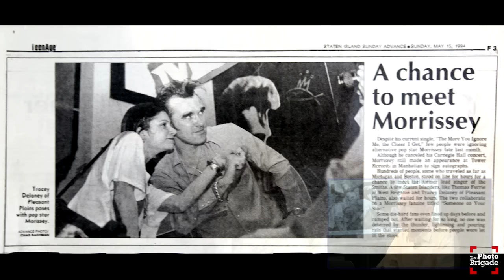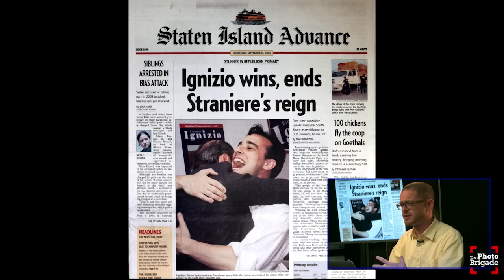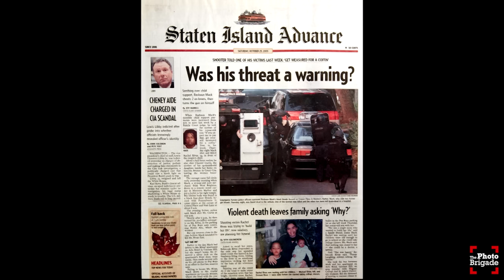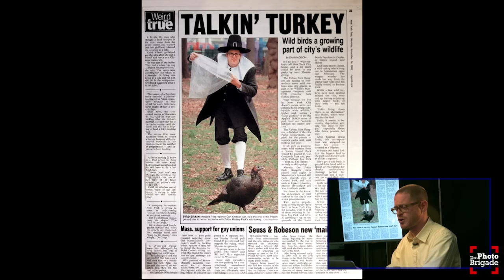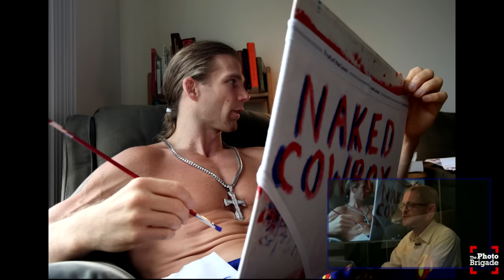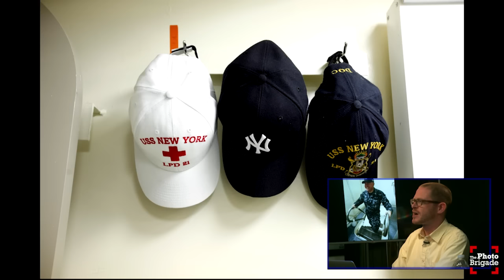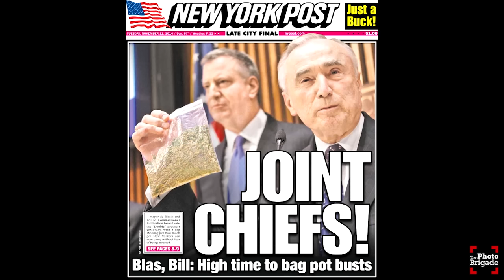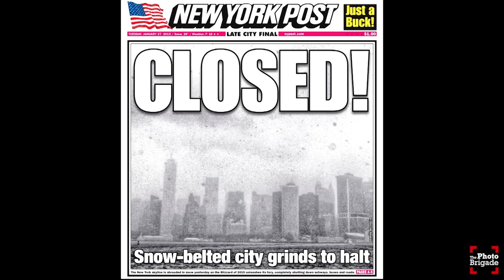Chad Rachman - Everyday Life in New York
During a Photo Brigade monthly meet up, Chad Rachman talks about his career as a staff photographer at the New York Post and shares photos from everyday life around NYC from features to hard news and natural disasters.

Chad Rachman is an award winning news photographer at the New York Post and 15-year veteran of the NYC press corps. He previously held staff positions at the Associated Press and Staten Island Advance. Chad has covered natural disasters, heads of state and of course the everyday life in NYC. His work on the 2003 blackout was featured in LIFE Magazine's Year in Pictures. Born and raised in Staten Island, Chad considers himself lucky to have spent his entire career in his native city.

THANK YOU Adorama Event Space!